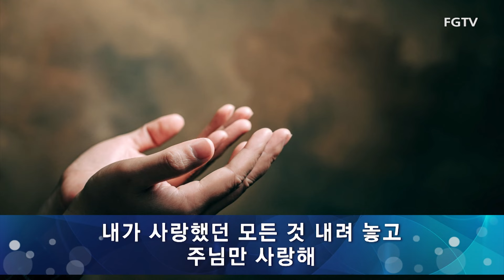여의도순복음교회 청년연합찬양 2024.07.14.